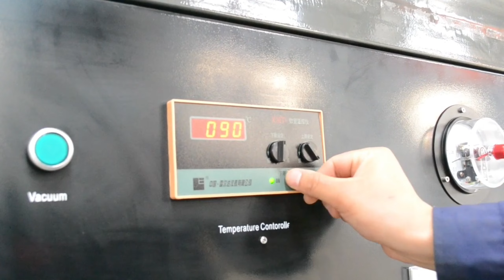thermofoil vacuum press